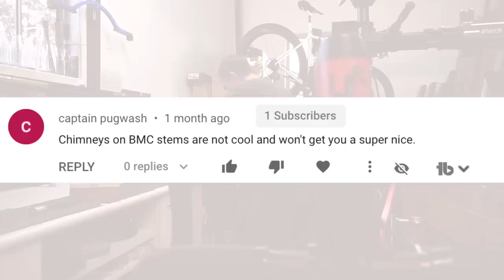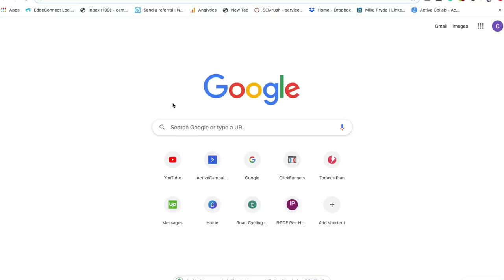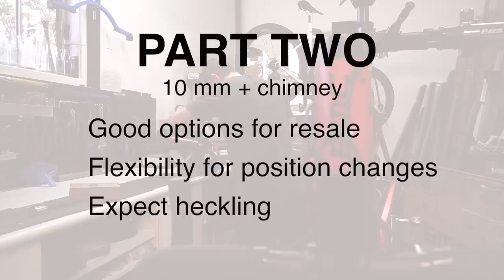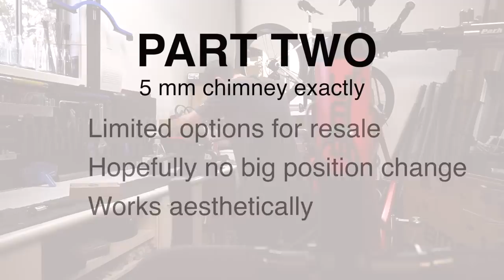OH DEAR, what have I done to my BMC Teammachine!?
So, I've been getting heckled quite a fair bit recently. My BMC Teammachine SLR01 with Shimano Uletgra, Quaq power, and Enve wheels has been sporting a 20mm chimney. So I recently took the bike into my local store, Trilogy Cycles where they installed new cranks, changing from 172.5mm to 165mm, and at the same time, they cut the top off my steerer tube. AKA the chimney. After a recent bike fit with Neill Standbury, who suggested the crank changes, I emailed him to inform the new cranks had been installed. He then indicated to me to change the seat height. Where this conundrum takes place. In this video I also narrow in on the pros and cons of cutting the steerer tube at certain lengths.